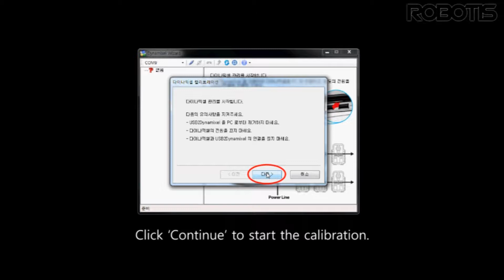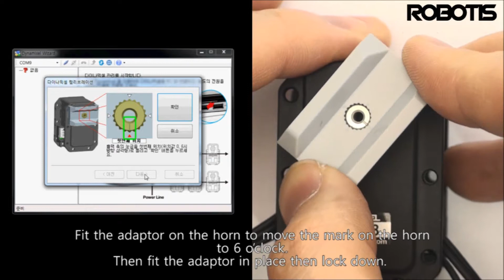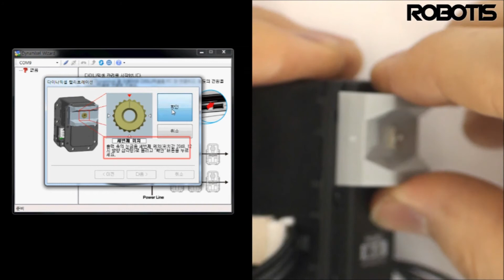ROBOTIS FAQ-DXL Gear Calibration (MX-28) ENG (RoboPlus 1.0)